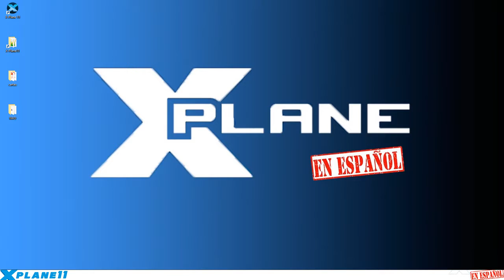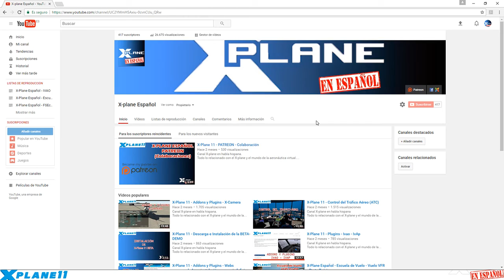X-Plane Español - Tips del Canal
En este vídeo os muestro unos TIPS sobre el canal.

Únete a nuestro grupo FSEconomy (el primero de la lista "!!X-Plane Español")

NOTAS:
Los vídeos subidos al canal, son a nivel INFORMATIVO, en ningún caso son a nivel INSTRUCTIVO.